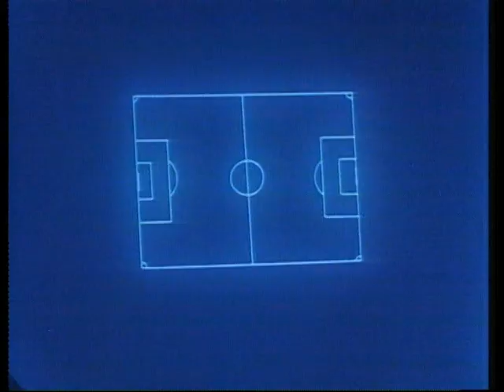Crystal Palace Big Match Highlights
December 16, 1972 Crystal Palace 5-0 Man Utd (First Palace win shown on the Big Match, includes analysis from Jimmy Hill), March 31, 1973 Crystal Palace 2-0 Chelsea (Malcolm Allison’s first game in charge at Palace, includes Studio interview), November 04, 1979 Crystal Palace 2-0 Man City (Return to Selhurst Park for Malcolm Allison now manager of City, includes post match interview with Allison and Venebals together), September 12, 1981 Crystal Palace 2-0 Charlton (Short reaction from Charlton manager Alan Mullary).